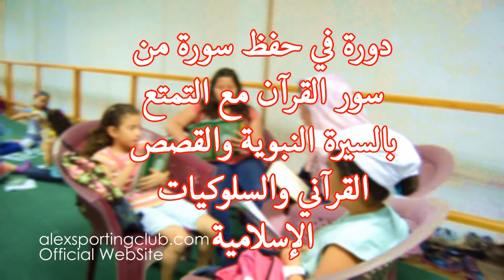دورة حفظ سورة من القران الكريم لبنات نادي سبورتنج